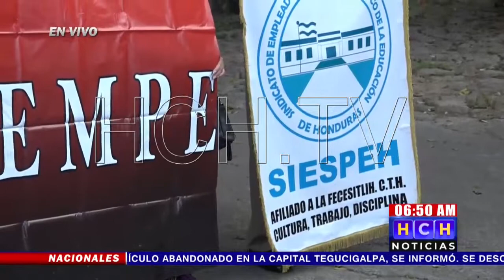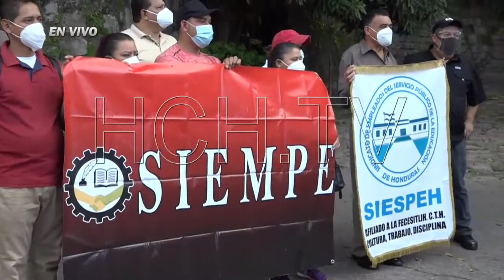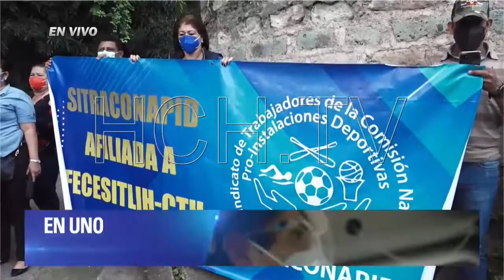¡Plantón! Denuncian violación al Contrato Colectivo en Antropología e Historia